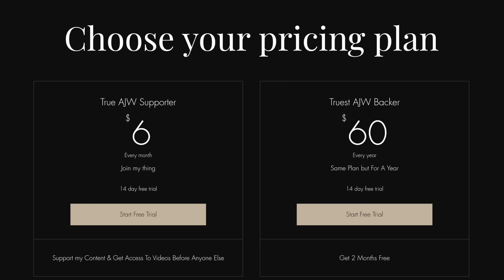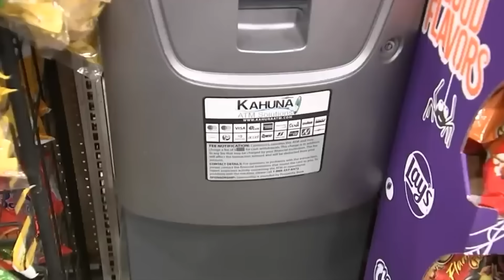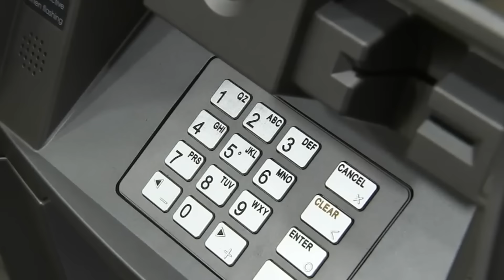New York Can't Stop ATM Thieves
In this video, I discuss the recent string of robberies of entire ATM's from Delis throughout the city of New York but specifically in Brooklyn